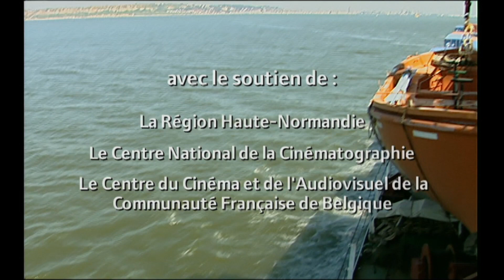A la recherche du marin inconnu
On ne monte pas à bord d’un pétrolier sans y être invité.
Dans les ports, la loi du silence semble une règle d’or. Seules quelques personnes bénéficient d’un sauf-conduit : ils sont prêtres, petits commerçants, syndicalistes ou bénévoles de la Mission de la mer. Tous prètent assistance aux marins en escale, en visitant les bateaux et en proposant aux marins de les emmener au Seamen’s Club, le foyer des gens de mer : véritable épicerie de village, nichée au sous-sol d’une tour de bureaux.